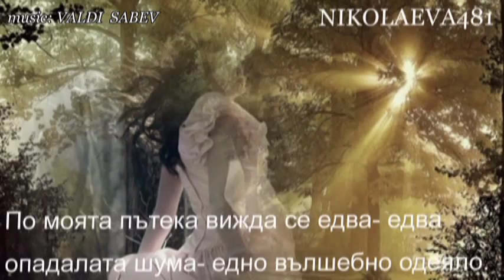ТАЗ ОМАЙНА КРАСОТА , ЙОРДАНКА РАДЕВА-music: VALDI SABEV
Link to profile Valdi Sabev